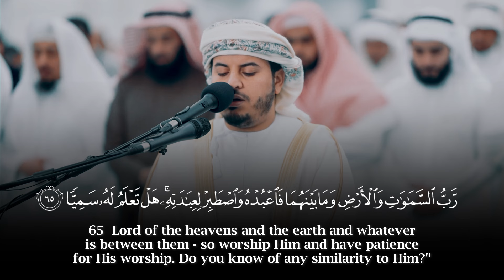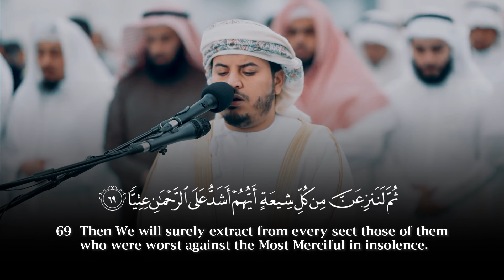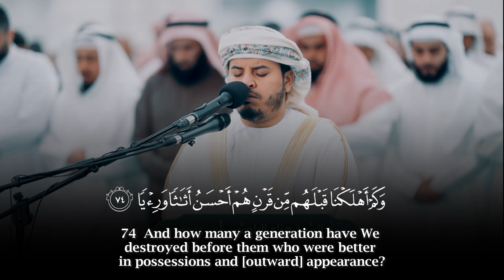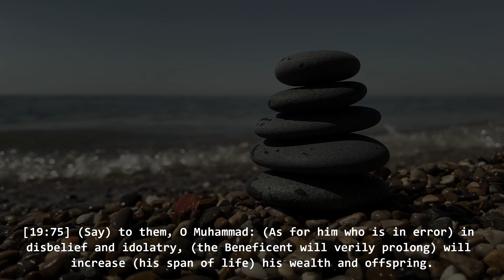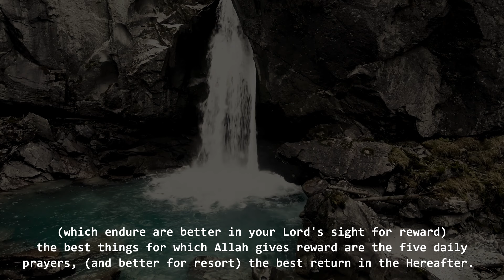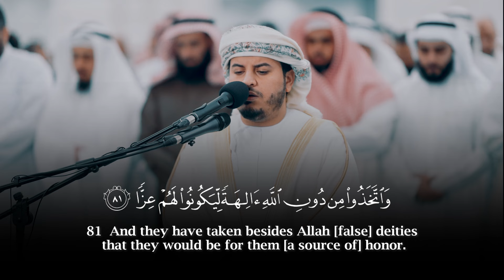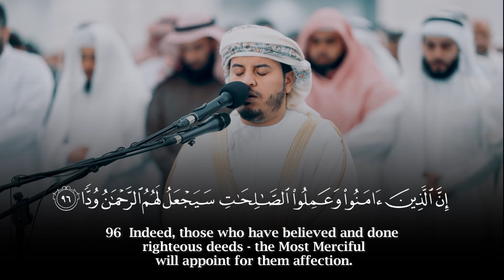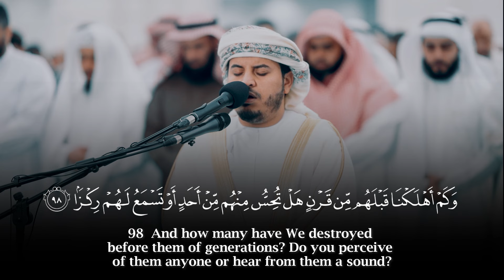Hazza Al Balushi || Beautiful Quran Recitation Surah Maryam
Quran Recitation & Tafseer